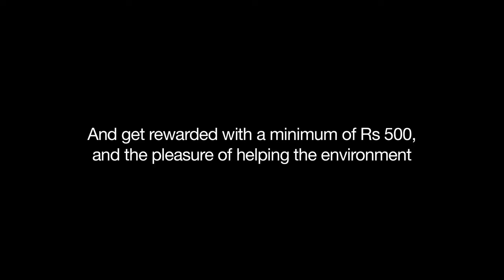Narendra Jetley Croma Retail Film two